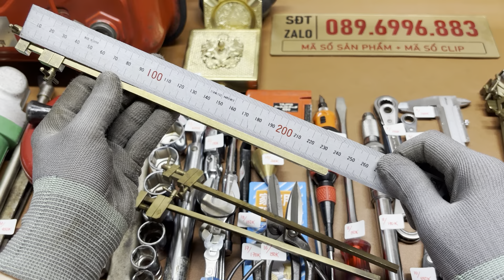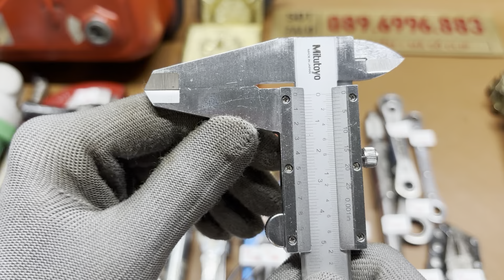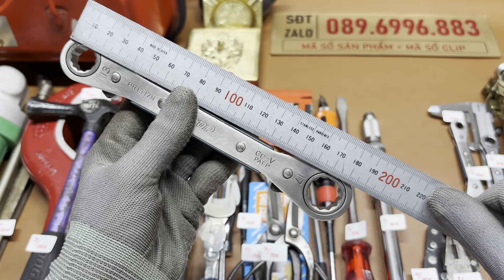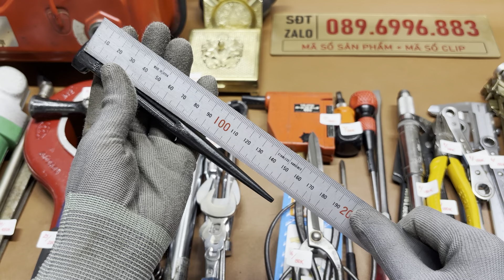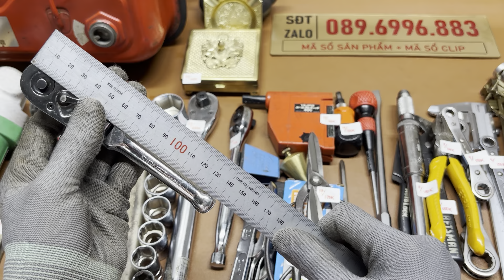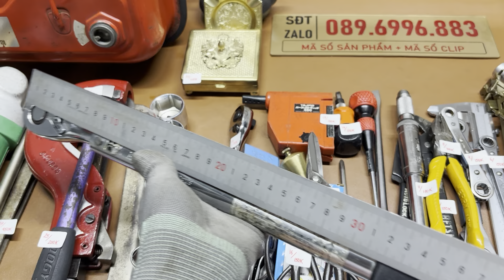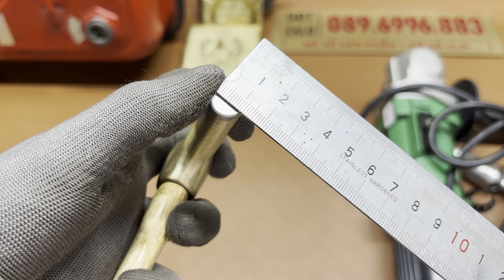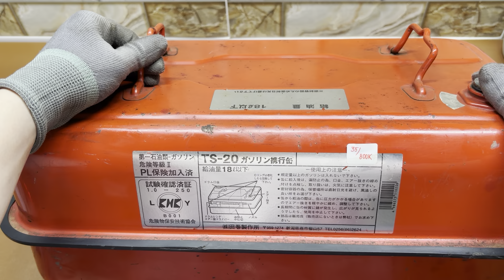Đồ Nghề Bãi Tuyển Chọn Nhật, Mỹ, Đức,… [Clip 38 - 089.6996.883]. Hand tools, japan, usa, germany